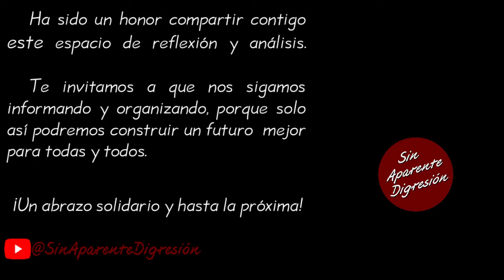Noroña revela cómo se rectificó el maltrato en su contra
Fragmento de la videocharla del diputado y próximo senador de la república, Gerardo Fernández Noroña correspondiente al día 16 de julio de 2024, puedes ver nuestro resumen